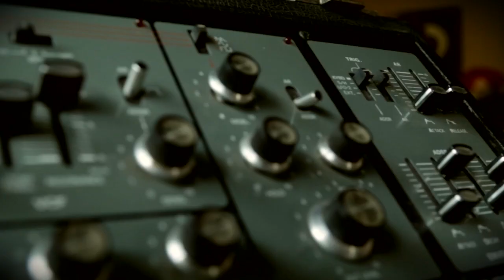Taylor Berrett "The Heat" - Sticky Sessions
Taylor Berrett performs his track "The Heat" live at Sticky Studios.